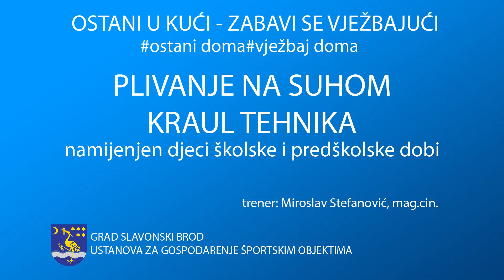19. Plivanje na suhom - kraul tehnika - namijenjen djeci školske i predškolske dobi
19. Plivanje na suhom - kraul tehnika - namijenjen djeci školske i predškolske dobi
trener: Miroslav Stefanović, mag.cin.

Ostani u kući – zabavi se vježbajući

S obzirom na to da je ostanak u kući osnovno oružje u borbi protiv pandemije Covida-19 Grad Slavonski Brod odlučio je svojim građanima ponuditi 3 različita programa vježbanja koji se mogu provesti u vlastitom domu, a namijenjeni su djeci, odraslima i osobama starije životne dobi.

Stoga u ponudi imamo korektivne programe nižeg i umjerenog intenziteta, zatim treninge za mlade i odrasle koji žele postupno napredovati u svojoj formi te program za razvoj motoričkih sposobnosti kod djece predškolske i školske dobi.

Vježbanje je na vlastitu odgovornost – pregledajte treninge i odlučite koji je primjeren baš Vama!

Uživajte, vježbajte i ono najbitnije – ostanite kod kuće!

Grad Slavonski Brod
Ustanova za gospodarenje športskim objektima